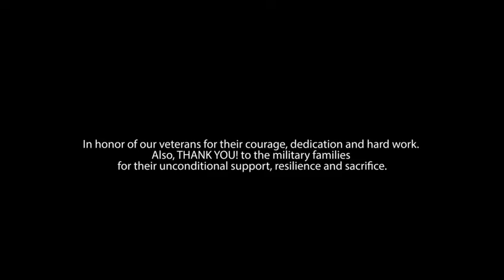Todo Este Cariño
Written by: Johnny Davila
Music Produced by: Gabriel Zavala Zavala Music Productions, San Antonio, Texas.

Director of Photography: Johnny Davila Executive Producer DavilaDVP      Productions

FEATURING Jordan, Patiño, Michael Tobias, Steven Leos and Jorge A. Maldonado Jr.

Special Thanks to Joey Morales for his studio and Pepe Aranda for his home.

IN HONOR OF OUR VETERANS FOR THIER COURAGE, DEDICATION AND HARD WORK.  ALSO, THANK YOU TO THE MILITARY FAMILIES FOR THEIR SUPPORT, RESILIENCE AND SACRIFICE.